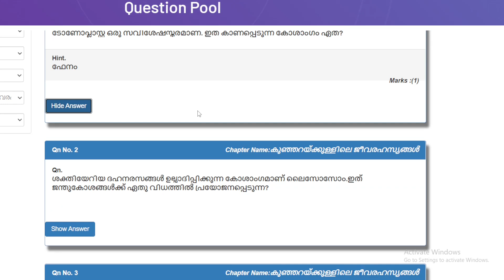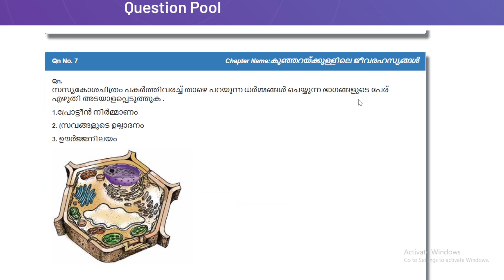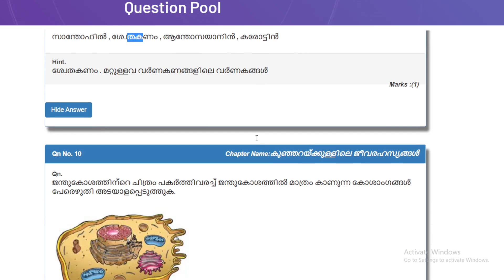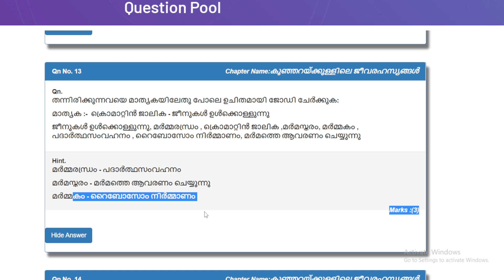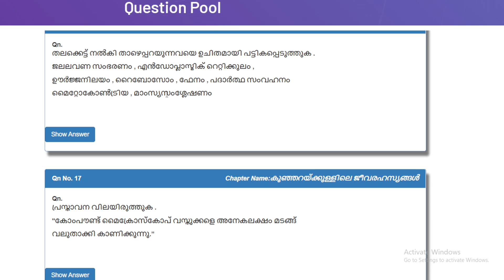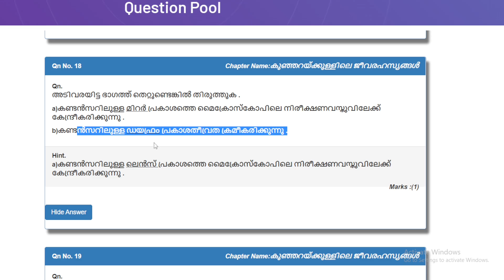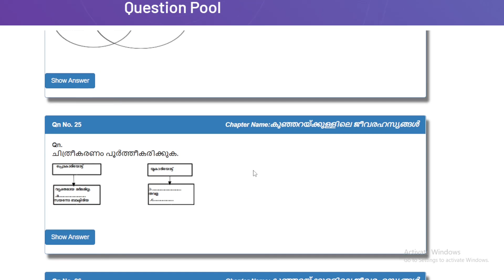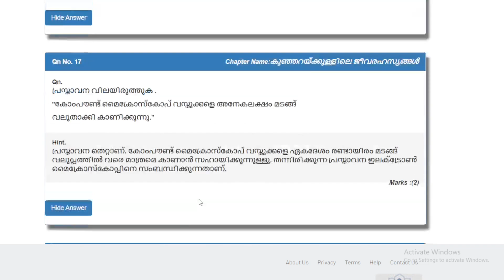കോശം|SAMAGRA QUESTIONPOOL പ്രസ്താവന ചോദ്യങ്ങൾ|10TH LEVEL COMMON PRELIMINARY